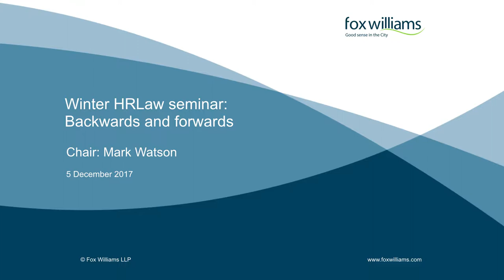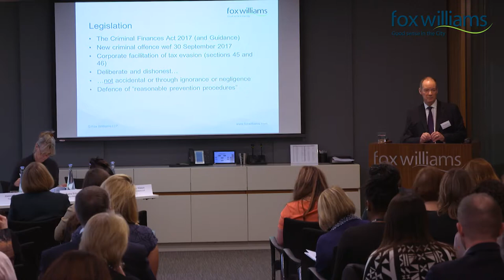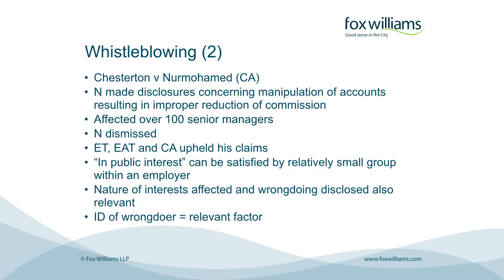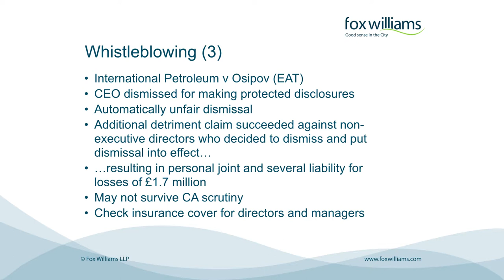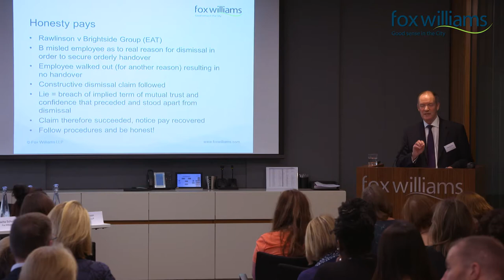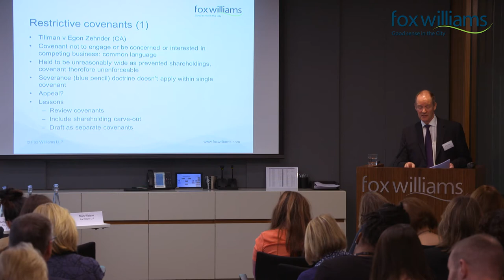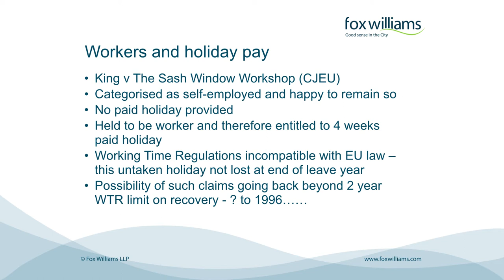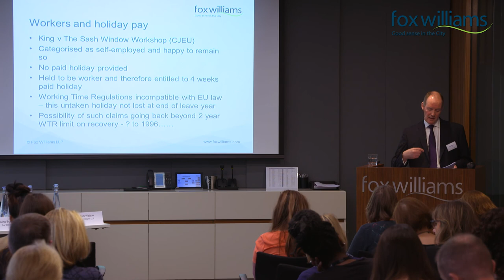Winter HR Seminar Chapter 1: A Canter Through the Cases of 2017 - Fox Williams LLP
In part 1 of Fox Williams Winter HR Seminar, Mark Watson talks about some cases that have raised issues around HR law in 2017.